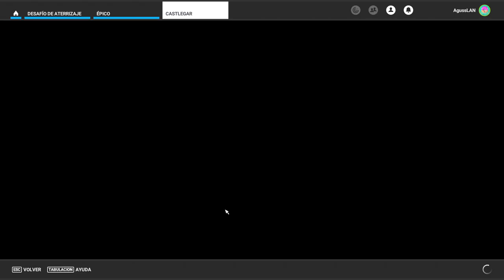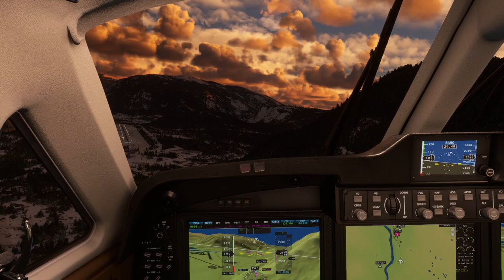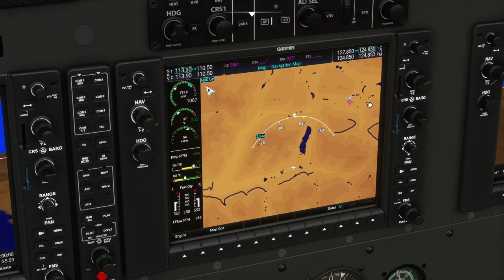DESAFIO de ATERRIZAJES en CANADA!! 🛬 | EPISODIO 2 (MFS2020)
Hola amigos/as! Bienvenidos a un nuevo vídeo, espero que les guste. Con un LIKE y una SUACRIPCION me ayudan MUCHO! y si lo COMPARTEN mucho MAS!

¡HASHTAG!